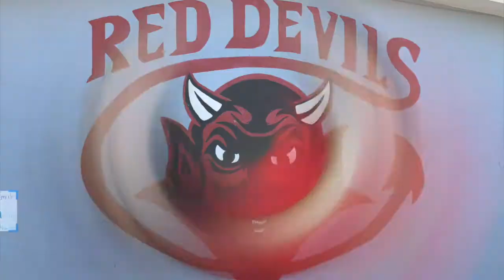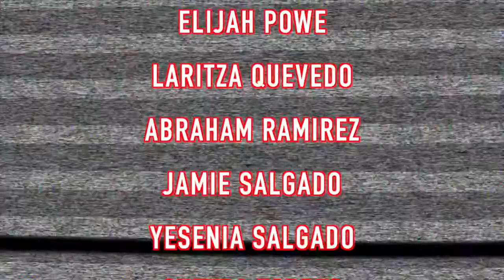Red Devils Review May 21, 2018